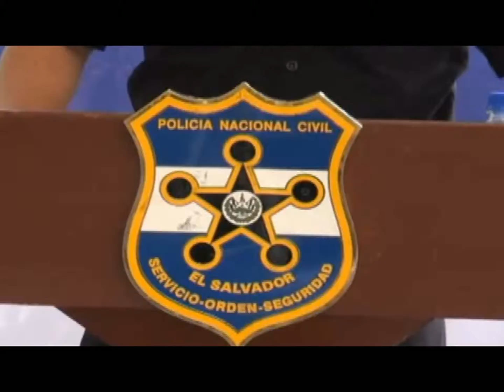crimes hechos la mayoria con armas